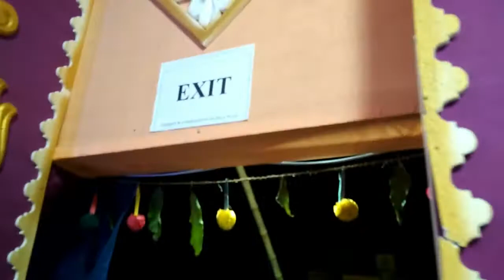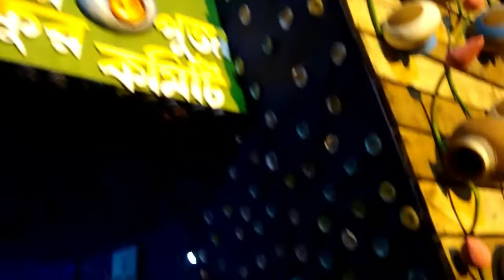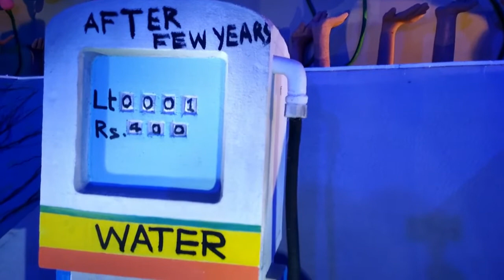Puja Parikrama Dasami || Tarakeswar # Vlogs With MOUSUMI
HI FRIENDS,